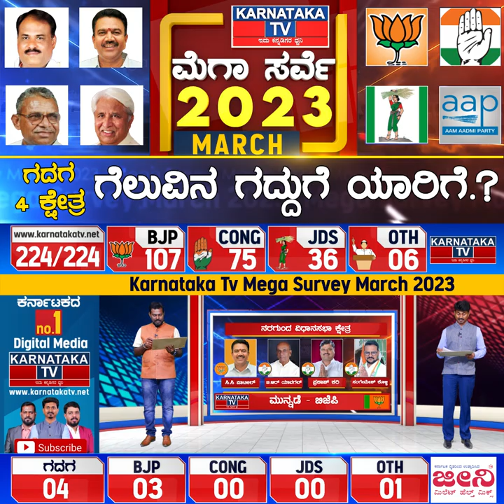Gadag 4 ಕ್ಷೇತ್ರಗಳಲ್ಲಿ ಗೆಲುವಿನ ಗದ್ದುಗೆ ಯಾರಿಗೆ?| Karnataka Election March 2023 Survey | Karnataka News